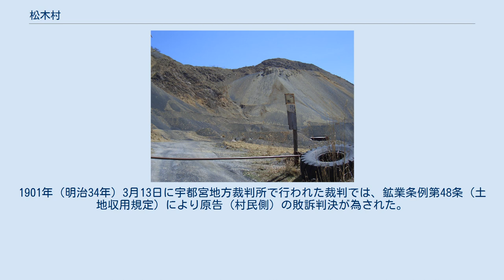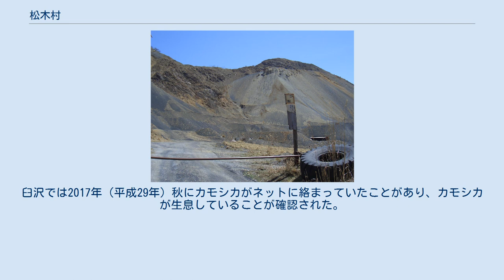松木村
松木堆積場 松木村（まつぎむら）は、栃木県上都賀郡にあった村。
足尾鉱毒事件によって1902年廃村。
正式には1889年の町村合併によって既に自治体としては消滅し「足尾町字松木」であったが、一般的にはほぼ無人化した1902年に廃村とされている。
現在は「日光市松木渓谷」。
アクセスは徒歩のみ。
 栃木県西部。
足尾14郷の一。
ほぼ全村が山林である。
中心部を川が流れる。
この川は渡良瀬川の源流部に当たるが、ここを流れる川は栃木県内では一般的に松木川（まつきがわ）または松木沢（まつきさわ）と呼ぶ。
村の名前は「まつぎ」だが、川の名は「まつき」である。
なお、国土交通省では、この川の名を「渡良瀬川」と呼ぶ。
役場および集落は、松木川の左岸 のわずかな平地に存在した。
 村名は文字通り松の木に由来し、天保14年3月（1843年4月）の宗門御改帳に松の木立に囲まれた山村であることが記されている。
 旧松木村の入り口には足尾環境学習センターがあり、足尾銅山の歴史や環境問題を映像や展示を用いて紹介している。
同センターを運営するNPO法人足尾に緑を育てる会は、松木村跡で植林活動も行っている。
 足尾環境センターの先には一般車両の通行を禁止するためのゲートがあり、本項冒頭の石碑までは徒歩で約30分かかる。
道中には工事関係施設が見られる。
 伝承によれば、700年、日光を開いた勝道上人がこの地に入り、寺を建てた（方等寺）。
勝道上人の弟子である慧雲は766年から788年まで方等寺を守護したとされる。
 慶長年間（1596年から1615年）に銅鉱脈が発見されるも当時の採掘技術は未熟であったため表面から浅くしか掘られず、足尾郷全体でも採掘関係者は親方38人と坑夫くらいで、多くは農林業に従事し、人口はほとんど増加しなかった。
天保14年3月（1843年4月）の宗門御改帳によると、当時の松木村に住戸は36戸あり、石高は96石4斗3升7合、耕地は20町6反9畝17歩で、足尾郷では最大の生産量であった。
1853年の調査によれば、37戸178人が住んでいた。
主な産業は農業で、養蚕のほか、大豆や野菜がつくられていたが、水田はなく、稲作は行われていなかった。
 明治に入ると、足尾銅山で銅が増産されるようになる。
安藤仲太郎の描いた1880年（明治13年）の足尾本山の絵には樹木が生い茂る松木沢が描かれており、まだ「吹所」と呼ばれる伝統的な精錬法で、環境負荷が小さかったことが窺える。
1884年（明治17年）以降、精錬所からの「キラ」（亜硫酸ガスとその固形物）により、クワの木が枯れ始め、次いで農産物に影響が及んだ。
樹木の枯死は薪炭材の不足を招き、村民の生活に支障を来した。
続いて精錬に必要な木材が大量に伐採された。
古河市兵衛の所有する足尾の山林はごくわずかであり、官有林・民有林を借用・買収して伐採を進め、伐採地は県境を越えて群馬県にまで及んだ。
 1887年（明治20年）4月、村で毎年この日に行われていた畦焼きという畑の枯れ草を燃やす作業を行っていたところ、この火が山林に燃え移り、下流の赤倉、間藤付近までを焼く大規模な山林火災に至った。
この後、足尾の山はさらに荒廃が進んだ。
ただしこれは、鉱毒ガスにより立ち枯れていた木に火が移ったために大火事になったのであり、山がはげたのは足尾銅山が原因であるという主張もされている。
また、本当に火災があったのかという火災の発生そのものを疑う意見や、延焼範囲が鉱山の煙害地域と一致することから、火災の原因が本当に村民によるものなのか、火災の規模が当初からこれほど大規模であったのか、という疑問を呈する人もいる。
 火災ではげた山は、2005年現在もそのままである。
これに関しては、単なる山林火災で山が100年以上も再生しないとは考えられず、足尾銅山の鉱毒ガスがはげ続けている主原因だという主張もかなりなされている。
 この大規模山林火災のあと、村では産業がたちゆかなくなり、多くの村民は村を出た。
（1892年〔明治25年〕の戸数・人口が40戸267人に対し、1897年〔明治30年〕は30戸に減少している。）1895年（明治28年）10月24日に古河の代理人と村民ら30人との間で示談契約が交わされ、地価の3倍半に相当する300円を鉱山側が支払う代わりに、村民は今後一切、子孫に至るまで煙害に対...